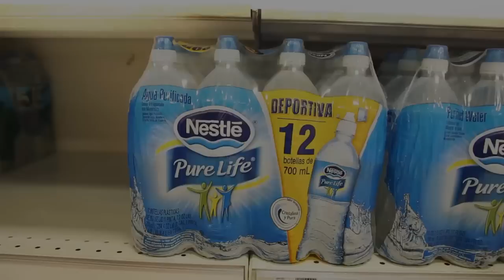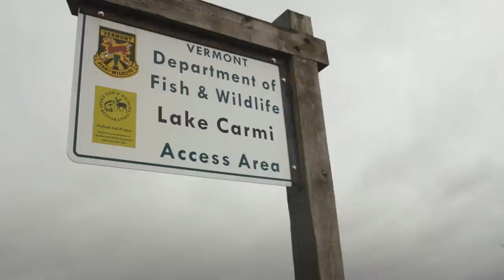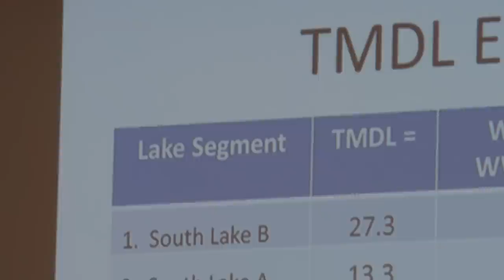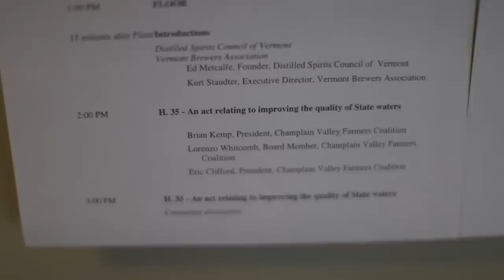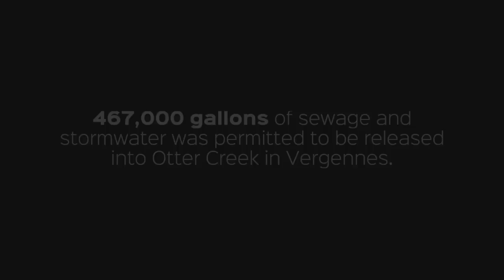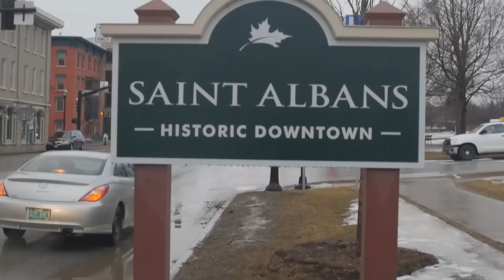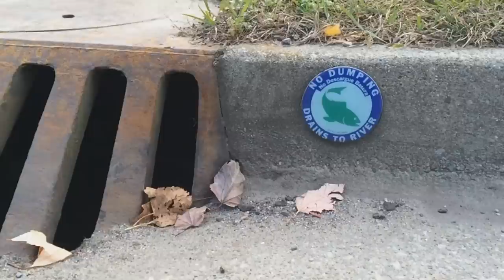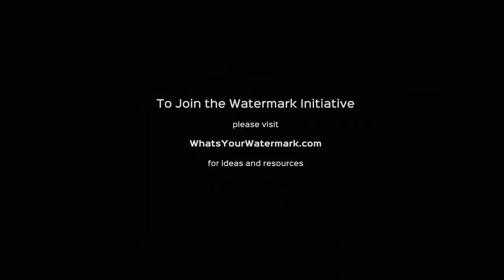What's Your Watermark | Documentary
Is it a priority to make sure Vermont’s waters are safe?

What’s Your Watermark? is a documentary conceived, created by, and starring Vermonters. Focusing mainly on the problem of rapidly declining water quality in Lake Champlain, this film features the faces and voices of countless local advocates for a healthier lake, including Vermont politicians, farmers, public works, watershed groups, businesses, entrepreneurs, property owners, and people on the street. They explain – in very clear terms – how water quality became a problem, but better yet, how we can work together to overcome it.

The film’s goal is to inspire action. It is part of a larger What's Your Watermark? initiative that challenges Vermonters to evaluate their daily actions and rethink their priorities, purchases, and property management in ways that will help heal and protect one of our state’s most valuable resources.